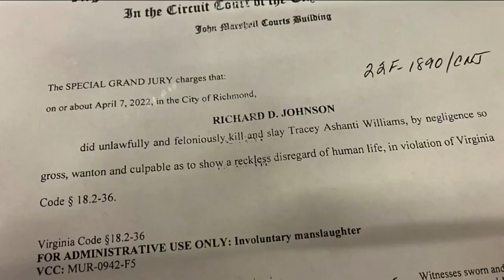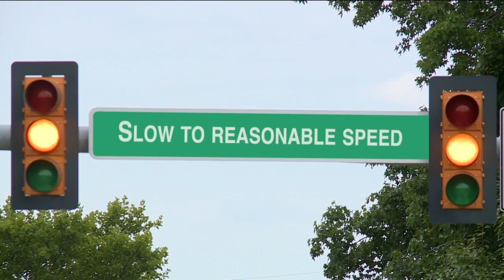Father: Video showed 'officers going really fast' in crash that killed teens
A Richmond police officer was indicted Tuesday on involuntary manslaughter charges following an April crash that killed two teenagers. A similar fatal wreck involving a Virginia police officer changed state law more than decade ago.